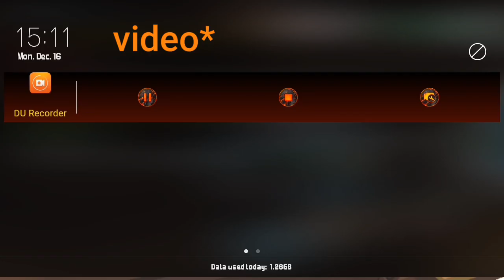16th day giftt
😃Follow me😃